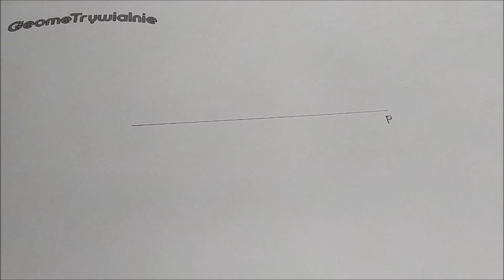Proste równoległe przy pomocy ekierki i linijki / Konstrukcja / Parallel straight lines - drawing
W materiale konstrukcja prostych równoległych przy pomocy ekierki i linijki.